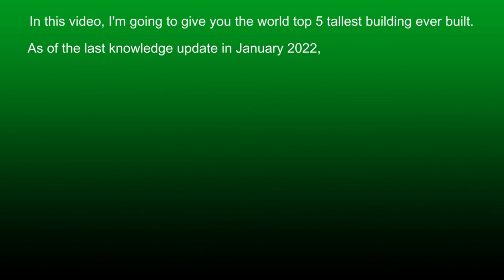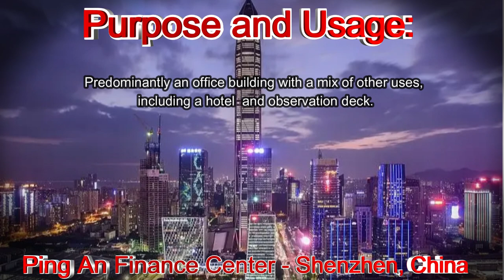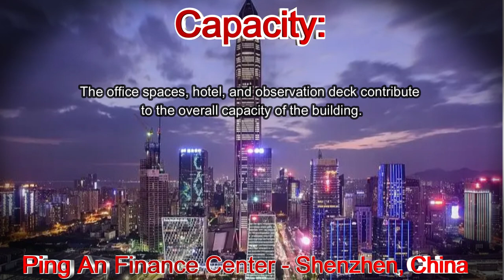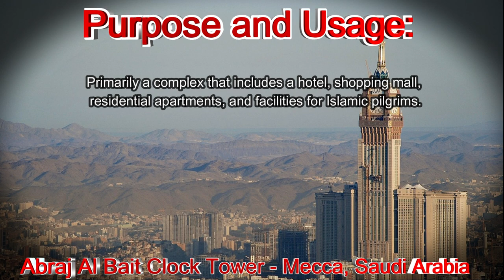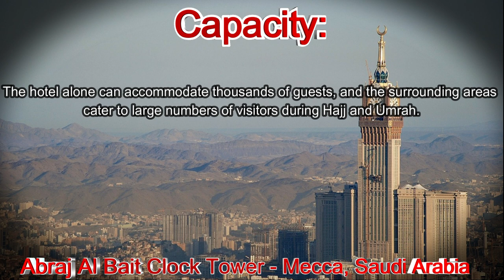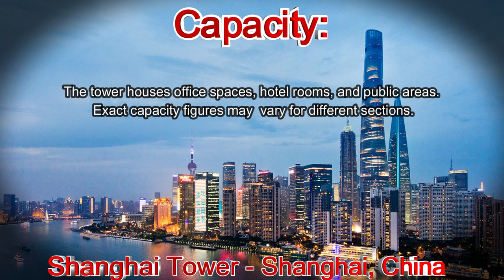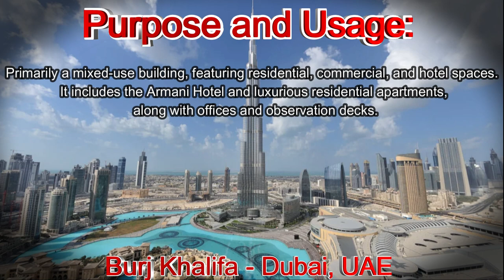Top 5 Tallest Buildings of the World as of 2022.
List of 5 top tallest building ever built in the world.